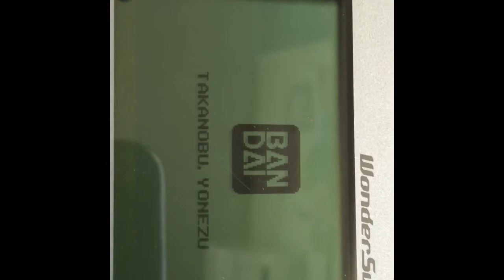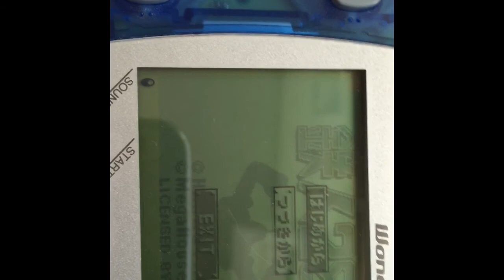ワンダースワン 鉄人28号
TVゲーム 鉄人28号  ワンダースワン